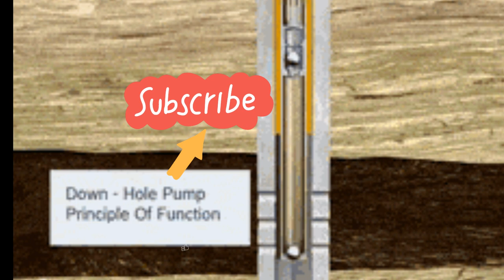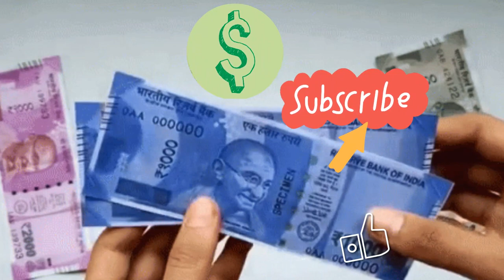சமையல் கேஸ் ? Samayal cooking gas in Tamil | 509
இந்த சேனலில் சேர்ந்துகொள்ளவும். சேர, இந்த லிங்கை தட்டவும்.

You may like following videos also Tap link to watch video | கீழே உள்ள வீடியோக்களையும் லிங்கை தொட்டு பாருங்கள்

குரு பெயர்ச்சி பலன்கள் 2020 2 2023
கன்னி

ராகு கேது பெயர்ச்சி பலன்கள்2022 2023
மிதுன

சர்க்கரை நோய்

காதல்

ஒமிக்கிறான்

குழந்தை பாக்கியம்
மேஷம்

அரசு வேலை
மேஷம்

காதல்
மேஷம்

திருமணம்
மேஷம்

கர்ப்பிணி பெண்

புற்றுநோய்

பணக்காரராக
      4

     1

சிறுநீரகத்தை பாதுகாக்க

குழந்தைக்கு நாட்டு மருத்துவம்

குழந்தைக்கு நாட்டு மருத்துவம்

நிவேதனங்கள்

ரகசிய பூஜை

திருமண பொருத்தம்

சேமிப்பது

திருமண பொருத்தம்

பொருத்தங்கள்